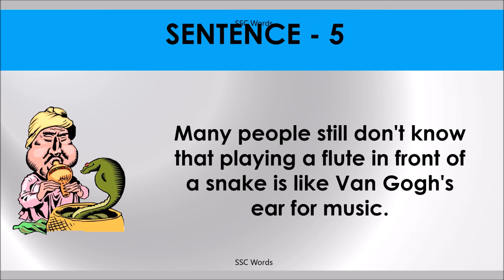Idiom 3 # VAN GOGH’S EAR FOR MUSIC # Meaning and five sentences # SSC Words